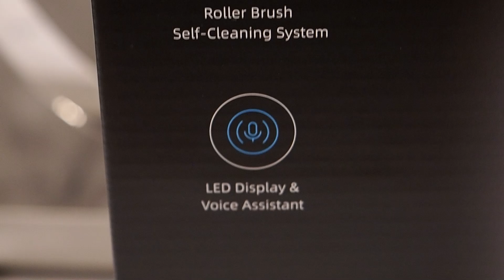มื้ออาหารสุดเละ แม่แอนเอาอยู่ รีวิวเครื่องดูดฝุ่น DREAME H11 MAX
เครื่องดูดฝุ่นไร้สาย ดูดฝุ่นและถูพื้นไปในคราวเดียวกัน แถมดูดน้ำและคราบอาหารได้ทันที เอ้ย แบบนี้ก็มีด้วยหรอ มันดีมาก ต้องบอกต่อเลย

วันนี้มี Gadget ตัวช่วยดีๆมาแนะนำกันอีกแล้ว กับเครื่องดูดฝุ่นไร้สาย Dreame H11 Max

ฟีเจอร์เด่นๆเลยนะ
-ดูดฝุ่นและถูพื้นไปในเวลาเดียวกัน ประหยัดเวลามาก
-ทำความสะอาดได้ทั้งแห้งและเปียก สปาเก็ตตี้ทั้งจานยังดูดขึ้นมาหมด
-แบตเตอรี่ทำงานต่อเนื่องได้ 36 นาที ทำความสะอาดพื้นที่ได้ถึง 200 ตร.ม.
-มีระบบผ่อนแรง เคลื่อนไปด้านหน้าเอง ไม่เหนื่อย
-ถอดล้างทำความสะอาดง่าย

มันดียังไงตามไปรับชมวิดีโอกันเลย

สำหรับบ้านไหนที่อยากเป็นเจ้าของ Dreame H11 Max ราคาปกติ 14,999 บาท ช่วงนี้มีโปรโมชั่น
Flash Sale 6.6 ตั้งแต่เที่ยงคืนถึงตีสอง ลดเหลือ 13,990 บาท
รับคูปองลดเพิ่ม 1,399 บาท ใน Shopee เทศกาล 6.6 หรือ
ใช้โค้ด DREAMEWJ3 รับคูปองลดเพิ่ม 300 บาท
จังหวะลดราคา ต้องรีบจัดไปให้ไว